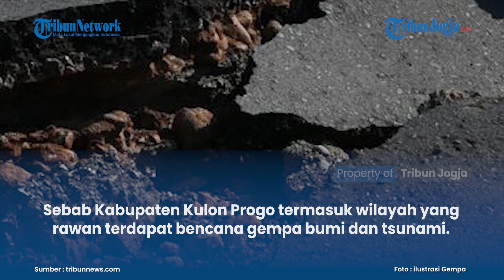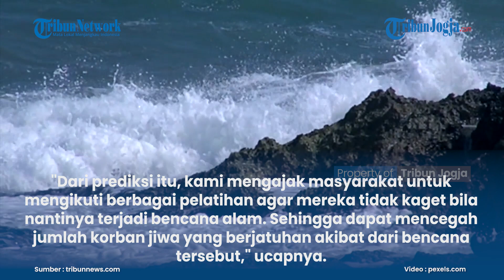Rawan Gempa 8,8 SR dan Tsunami 9 Meter di Kulon Progo, Langkah BPBD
Sebanyak 49 Desa Tangguh Bencana (destana) dipersiapkan oleh Badan Penanggulangan Bencana Daerah (BPBD) Kulon Progo untuk mengatasi permasalahan kebencanaan di kabupaten setempat.

Sebab Kabupaten Kulon Progo termasuk wilayah yang rawan terdapat bencana gempa bumi dan tsunami.

Kepala Pelaksana BPBD Kulon Progo, Ariadi mengatakan keseluruhan destana itu telah tersebar di setiap kalurahan maupun kelurahan.

Artikel ini telah tayang di Tribunnews.com dengan judul Rawan Terjadi Gempa Bumi 8,8 SR dan Tsunami 9 Meter, Ini Langkah BPBD Kulon Progo,

(brs)